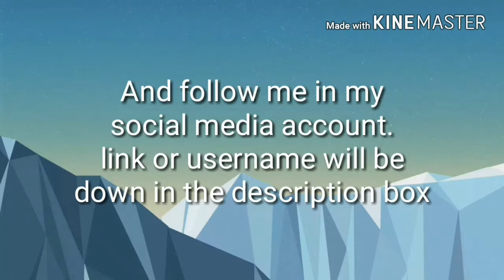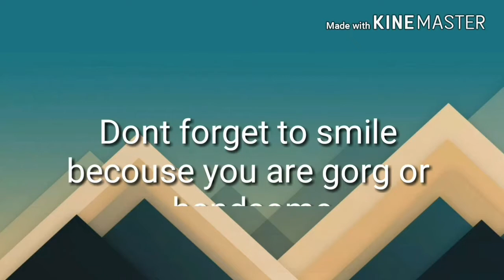My First Ever YouTube Video!!!!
Hi guys. This is my first ever YouTube video.Hope you like it. This is just a survey. I love to know what you want in my channel. And turn the black like to blue like. Hope to see you soon. Love lots💕

Dont forget to smile!

I dont owm the music used in this video. This is mashup i got on youtube.
And i edit on kine master.